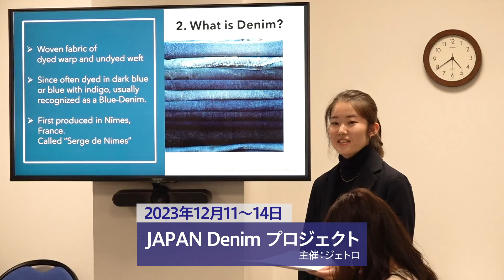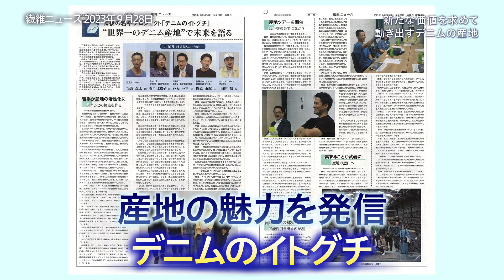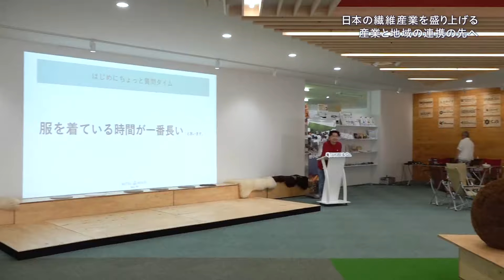【ジャパンデニムを世界で売るために】模索する産地の価値とは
日本産のデニムは世界で高い評価を得ている。しかし、安価な海外産との競争も強いられている。そこで新しい価値を見いだそうとデニムの産地の有志が立ち上がった。彼らが見つけた価格とは異なる価値とは…。（2024年7月18日公開）

☆目次☆
0:00 プロローグ
2:07 「世界は今」番組オープニング
2:16 新たな価値を求めて 動き出すデニムの産地
4:27 産業と地域 そこから生まれる価値
8:07 ジーンズの源流を求めて 産地に来た若者
10:25 日本の繊維産業を盛り上げる 産業と地域の連携の先へ